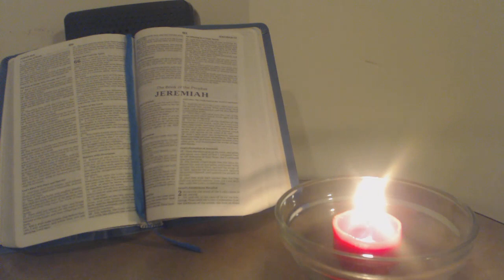Word from FATHER GOD YAHWEH: THE ENEMY HAS COMPLETELY INVADED YOU, AMERICA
Please take this Word in prayer to our Glorious Jehovah God Elohim Who delivers us out of all trouble; Amen!

I received this Word from Father God Yahweh at 12:24 am on 25 November 2015:

As this time is quickly going by, let Me remind you, O’ America Who birthed you.  You were set as a sanctuary for My People.  You were born with My Laws and Commandments on your heart.  I have blessed you tremendously America.  But you have dealt treacherously with Me; Jehovah Adonai.  I cannot bear to hear your blaspheming voices anymore.  You have allowed the enemy in all of your cracks and crevices, and now he has completely invaded you.  For you have not Me anymore; My Mighty Hand upon you, and enriching your crops, and giving you the land of milk and honey; anymore.  I will curse your land, and it will be of thorns and sandspurs that bite at your feet and drains your souls into the muck and mire that you have polluted yourselves with.  My People, do you know why Obama is your president; for he is evil as pharaoh was evil.  You do not see it as of yet; but he will reveal himself as satan’s helper.  O’ yes, My Children, this once mighty nation has the antichrist as your president.  Was this not allowed by Jehovah God Almighty?  Is this not what the evil and stiffnecked people want in this land?  You have allowed every false god in this country; which are abominations to Me; and your acts will be recompensed to you justly and righteously, by Jehovah God Almighty.  America, your days of blessings by Me are over.

Father Yahweh Elohim Eternal Almighty Power has spoken!

Isaiah 46:4, And even to your old age I am he; and even to hoar hairs will I carry you: I have made, and I will bear; even I will carry, and will deliver you.
Deuteronomy 28:1-2, And it shall come to pass, if thou shalt hearken diligently unto the voice of the Lord thy God, to observe and to do all his commandments which I command thee this day, that the Lord thy God will set thee on high above all nations of the earth: 2 And all these blessings shall come on thee, and overtake thee, if thou shalt hearken unto the voice of the Lord thy God.
Genesis 12:2, And I will make of thee a great nation, and I will bless thee, and make thy name great; and thou shalt be a blessing:

1 Peter 5:8, Be sober, be vigilant; because your adversary the devil, as a roaring lion, walketh about, seeking whom he may devour:

Exodus 3:8, And I am come down to deliver them out of the hand of the Egyptians, and to bring them up out of that land unto a good land and a large, unto a land flowing with milk and honey; unto the place of the Canaanites, and the Hittites, and the Amorites, and the Perizzites, and the Hivites, and the Jebusites.

Judges 8:7, And Gideon said, Therefore when the LORD hath delivered Zebah and Zalmunna into mine hand, then I will tear your flesh with the thorns of the wilderness and with briers.

Psalm 69:2, I sink in the miry depths, where there is no foothold. I have come into the deep waters; the floods engulf me.

Romans 9:16-18, So then it does not depend on the man who wills or the man who runs, but on God who has mercy. 17For the Scripture says to Pharaoh, "FOR THIS VERY PURPOSE I RAISED YOU UP, TO DEMONSTRATE MY POWER IN YOU, AND THAT MY NAME MIGHT BE PROCLAIMED THROUGHOUT THE WHOLE EARTH." 18So then He has mercy on whom He desires, and He hardens whom He desires.

Revelation 19:20, And the beast was taken, and with him the false prophet that wrought miracles before him, with which he deceived them that had received the mark of the beast, and them that worshipped his image. These both were cast alive into a lake of fire burning with brimstone.

Ecclesiastes 3:17, I said to myself, "God will bring into judgment both the righteous and the wicked, for there will be a time for every activity, a time to judge every deed."

Deuteronomy 28:15, But if you do not obey the LORD your God by carefully following all His commands and statutes I am giving you today, all these curses will come and overtake you: